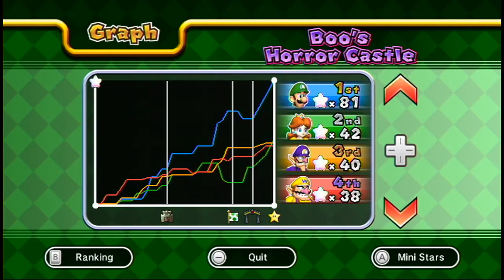Happy Haunting | Mario Party 9 - Boo's Horror Castle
Luigi goes into a scary board and learns to become brave into becoming the next superstar after Wario also Daisy just took that mini star half loss wow :o

Also part of the Halloween Special